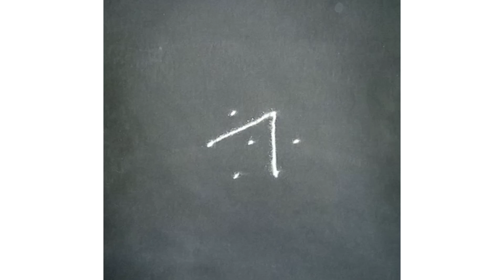Triple Petal Flower with Star 3×2 | 3×2 Rangoli | Rekhacreations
Triple Petal Flower with Star 3×2 |
3×2 Rangoli | Rekhacreations

creativerangoli festivalspecial flowerrangoli colourfulrangoli dailymuggulu kolam muggulu attractivedesigns festivalrangoli rangoli rangolidesignswithcolours beautifulrangoli beginnersrangoli rangolidesigns rangolidesign trendingvideo viralvideo satisfyingvideo rekha flowerrangoli swastikrangoli

Hi
I am Rekha wani (Rekha Creations)

Video Contains :
Rangoli
Kolam
Swastik
Muggulu
Rangoli design
Kolam designs
Muggulu designs
Kolam Rangoli
Muggulu Rangoli
Simple rangoli
Daily rangoli
Attractive rangoli
Attractive rangoli designs
Mnmohak rangoli
Shivling rangoli
Thipkyanchi rangoli
Beautiful rangoli
Colourful rangoli
Colours rangoli design
Rangoli colours
Rangoli colors
Festival Rangoli
Diwali rangoli
Navratri rangoli
Dasara rangoli
Dusshehra rangoli designs
Sankranthi rangoli
Makar Sankranthi rangoli
Ganesh rangoli
Lakshmi Puja rangoli
Welcome rangoli
Welcome Baby rangoli
Border rangoli
Satisfying rangoli
Relaxing rangoli
Unique rangoli

रंगोली
 रांगोळी
 दररोज साठी रांगोळी
 शुभ लाभ रांगोळी
 स्वस्तिक रांगोळी
 फुलांची रांगोळी
 रांगोळी डिझाईन
 रंगोली डिजाइन
Simple रांगोळी
 दररोज दारात बनवा रांगोळी
 सोपी रांगोळी
 सुंदर व आकर्षक रांगोळी
Simple रंगोली डिजाइन
 ठिपक्यांची रांगोळी
 मनमोहक रांगोळी